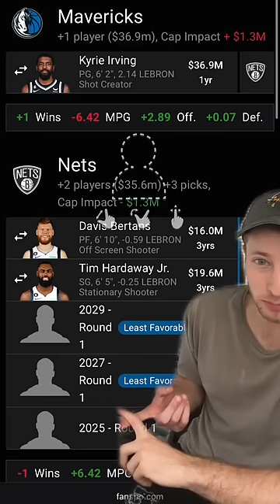Top 3 Kyrie Irving TRADES 💰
breaking news out of the NBA this morning – Kyrie Irving has requested a trade. Here are three trades that the Nets could consider, ft. the Los Angeles Lakers, Dallas Mavericks and Miami Heat.